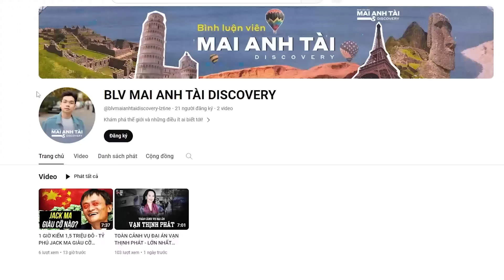5 NGÔI SAO SẼ GIÚP VIỆT NAM ĐÁNH BẠI INDONESIA: CHỜ ĐÌNH BẮC CÙNG TUẤN HẢI TIẾP TỤC BÙNG NỔ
5 NGÔI SAO SẼ GIÚP VIỆT NAM ĐÁNH BẠI INDONESIA: CHỜ ĐÌNH BẮC CÙNG TUẤN HẢI TIẾP TỤC BÙNG NỔ